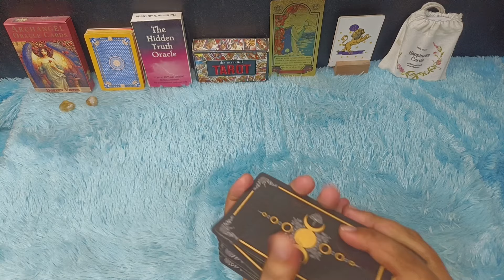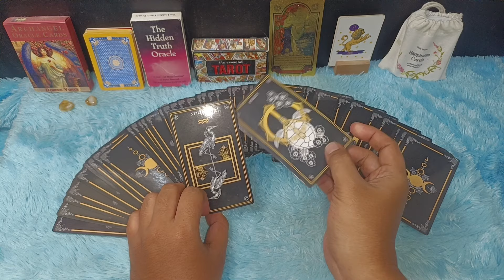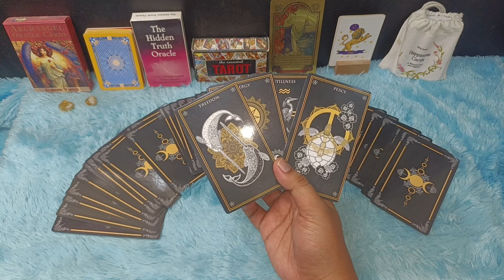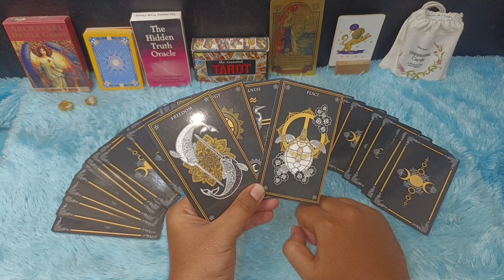LEO KEBERANIAN DAN KEKUATAN DOMINAN 10 HARI KEDEPAN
RAMALAN ZODIAK LEO BULAN FEBRUARI 2024 | MENGALIR REZEKI SEPANJANG BULAN INI

Ramalan Teruntuk teman-teman yang memiliki zodiak Leo rezeki mengalir deras di Bulan Februari 2024

Urutan 12 Zodiak Beserta Tanggal dan Bulan Lahir:

1. Capricorn (22 Desember - 19 Januari)
2. Aquarius (20 Januari - 18 Februari)
3. Pisces (19 Februari - 20 Maret)
4. Aries (21 Maret - 19 April)
5. Taurus (20 April - 20 Mei)
6. Gemini (21 Mei - 20 Juni)
7. Cancer (21 Juni - 22 Juli)
8. Leo (23 Juli - 22 Agustus)
9. Virgo (23 Agustus - 22 September)
10. Libra (23 September - 22 Oktober)
11. Scorpio (23 Oktober - 21 November)
12. Sagittarius (22 November - 21 Desember)

Dapatkan Layanan Zodiak Harian :

1. Konsultasi
2. Astrology Ramalan Zodiak
3. Ramalan Garis Tangan
4. Pendalaman Sifat Dan Karakter
5. Ramalan Shio Bulanan Dan Tahunan